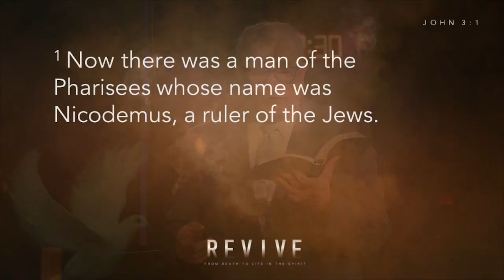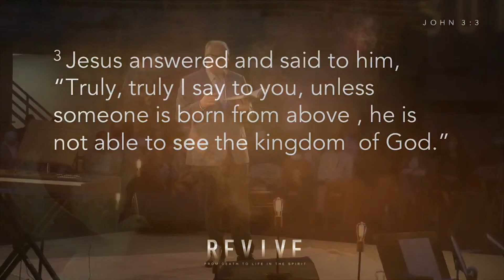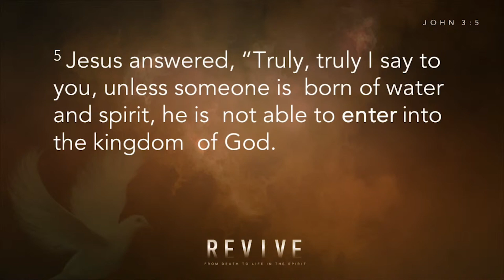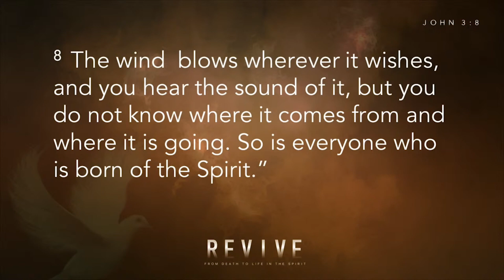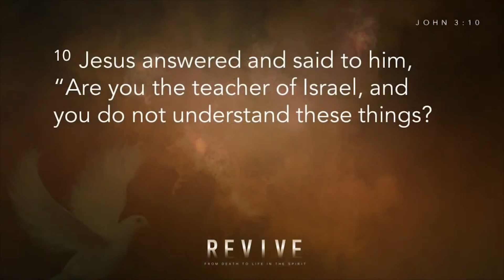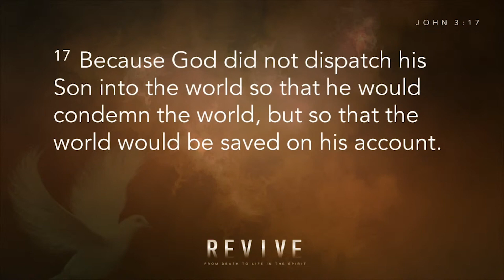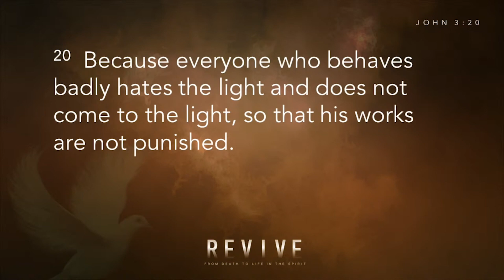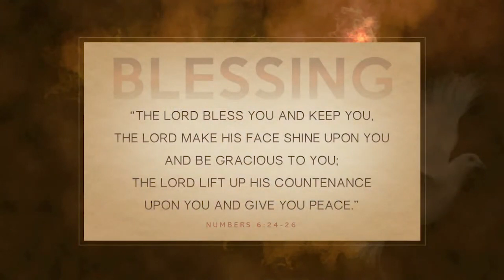Sermon - Revive | March 20, 2021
Part of the "Revive – From Death to Life in the Spirit" series.

Pastor James Winegardner, March 20, 2021 (Summit service).